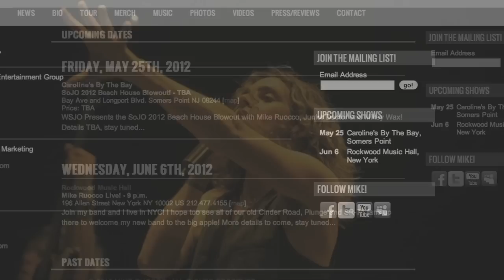Mike Ruocco - "Too Late" Behind The Music Video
Join Mike and the folks at Road 8 Entertainment behind the scenes as they film the music video for Mike's single "Too Late".